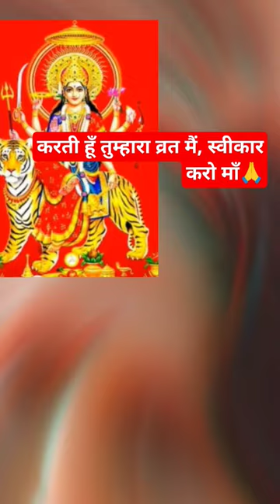navratri navratrispecial santoshi bhaktisong religion trending ytshorts shorts